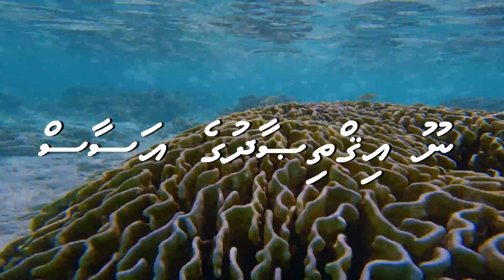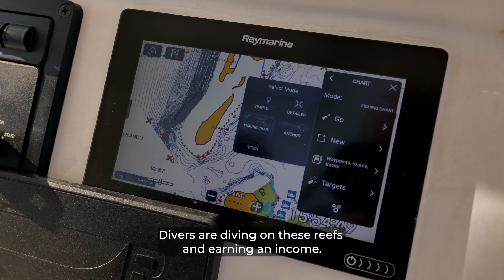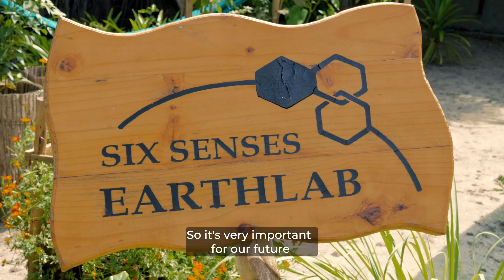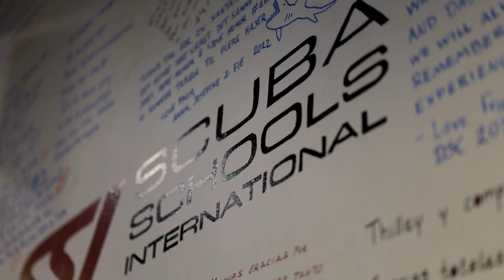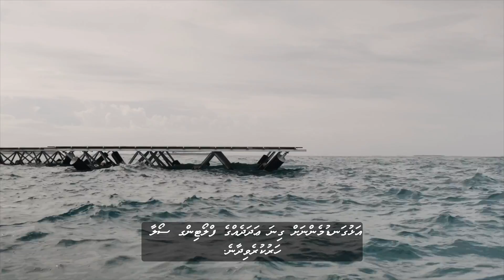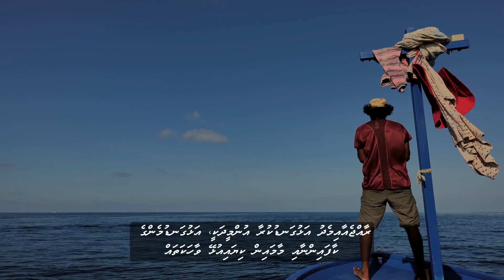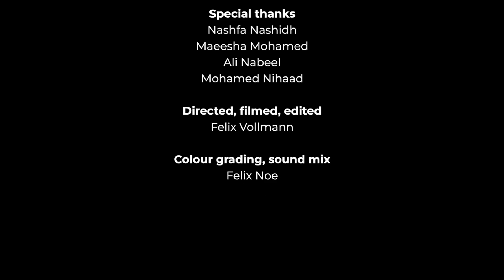Our Ocean: Basis for Blue Economy in the Maldives | Full Film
The term ‘Blue Economy’ refers to the sustainable use of ocean resources for economic growth, improved livelihoods, jobs and improved ocean ecosystems. The Blue Economy encompasses sectors such as fisheries, tourism, marine transport and waste management and climate change mitigation and adaptation.

“Our Ocean: Basis for Blue Economy” celebrates Maldives’ efforts towards building a Blue Economy through its strides in sustainable fisheries, sustainable tourism and in using marine protected areas as a resource to benefit economies, communities and environments.

The film delves into the significance of a Blue Economy, showcasing the interdependence of sectors like fishing and tourism with thriving oceans. Viewers will also learn about new and innovative technologies that the Maldives is exploring for sustainable development and climate change resilience. By blending traditional practices with new technologies, the Maldives has the potential to become the world’s first “Smart Ocean State.”

Want to learn more about this film?

Follow Noo Raajje on social media!